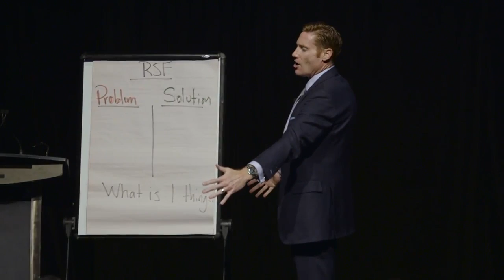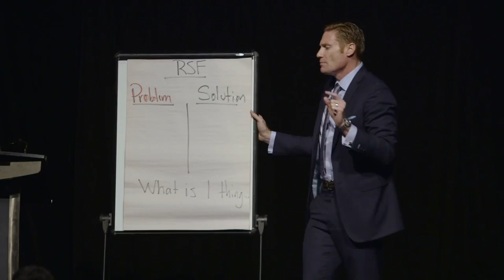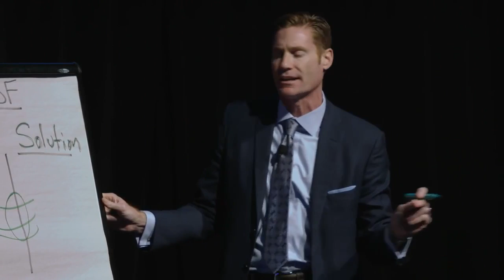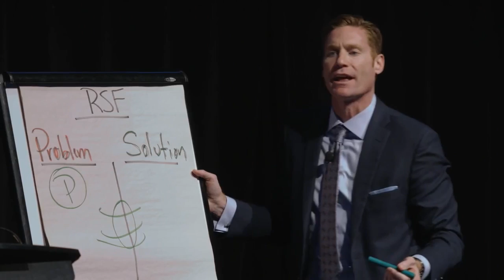Jason Selk - Speakers' Spotlight Showcase 2016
Former St. Louis Cardinals Mental Training Director | Performance Coach | Bestselling Author

While the Director of Mental Training for the St Louis Cardinals, Dr. Jason Selk helped the team win their first World Series in over 20 years; in 2011 he assisted the team in their historic feat of winning their second World Championship in a six-year period. Considered to be one of the world’s premier performance coaches, Dr. Selk helps well-known professional and Olympic athletes–as well as Fortune 500 and Fortune 100 executives and organizations–develop the mental toughness necessary for high-level success.

Dr. Selk draws on his in-depth knowledge and experience of working with the world’s finest athletes, coaches, and business leaders to help individuals and organizations outperform their competition. His athletic clients include the NFL, NHL, NBA, PGA, LPGA, MLB and NASCAR, while his business clients include the likes of UBS Financial, Edward Jones, Wells Fargo, Northwestern Mutual and Enterprise Holdings, among many others.

He is the author of the new book, Organize Tomorrow Today: 8 Ways to Retrain Your Mind to Optimize Performance at Work and in Life (co-authored with Tom Bartow and Matthew Rudy), as well as the bestsellers Executive Toughness, and 10-Minute Toughness. In the media, he is also a regular contributor to Forbes, INC, Success, Shape, and Self magazines; regularly appears on ABC, CBS, ESPN, and NBC radio and television; and has been featured in USA Today, CNBC, and Men’s Health.